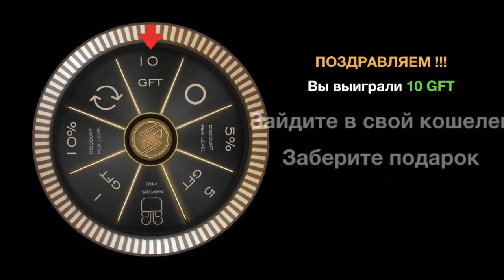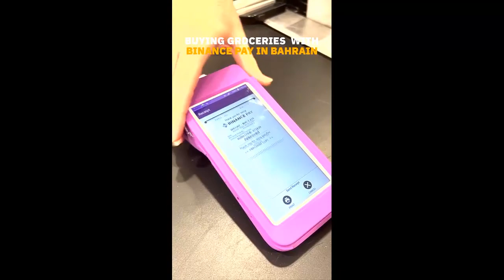ELEVATOR ECOSYSTEM GFT TOKEN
ELEVATOR  ECOSYSTEM

ПОДАРОЧНЫЙ ВРАЩЕНИИ
1) Количество вращений: 1
2) Количество активаций: 1

Привет! Дарю тебе одно вращение, колеса в проекте Элеватор.
Ты можешь выиграть USDT ($), смарт часы или  Айфон.
Желаю удачи!

ТОРГУЮ НА ЭТИХ БИРЖАХ / ПРОВЕРЕНО ЛИЧНО!

Проверенный ОБМННИК!

ТОП ПРОЕКТЫ!
Здесь ураган аудиторий, ВК, ФЕЙСБУК, ИНСТАГРАМ, ЮТУБ.
8) Veles.Finance за регистрацию $10 USDT

ЭЛЕКТРОННЫЙ КОШЕЛЬКИ!